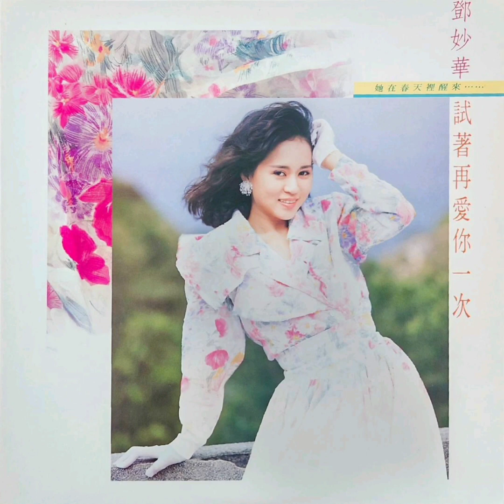鄧妙華 - 發生什麼事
TH-010 鄧妙華『試著再愛你一次』(天下黑膠版)

1988年04月08日 天下唱片 發行

Side A
1. 我試著再愛一次
2. 激起又拭去
3. 擁抱異鄉的陽光
4. 最後一夜的浪漫
5. 因為我曾經愛過
6. 水無情

Side B
1. 你是我的維他命
2. 最後一次
3. 發生什麼事
4. 在我心的右半邊
5. 兩個世界
6. 紅塵淚

歌曲：發生什麼事
演唱：鄧妙華( Maggie Teng )
作詞：馬兆駿/呂曉棟
作曲：馬兆駿/呂曉棟
編曲：陳志遠

發生什麼事　發生什麼事
不知道你在說些什麼
你到底想要表示什麼

珍惜我倆的一切　別在痛苦中徘徊
不要說是誰的過錯　為何不能勇敢的面對
從來沒有如此過　我驚怕得無法接受
就算你有什麼想法　也不需用這種藉口

請告訴我　請告訴我你到底在想些什麼
請告訴我　請告訴我你到底要說些什麼
因為爭執已經不是　因為爭執已經不是
唯一的方式